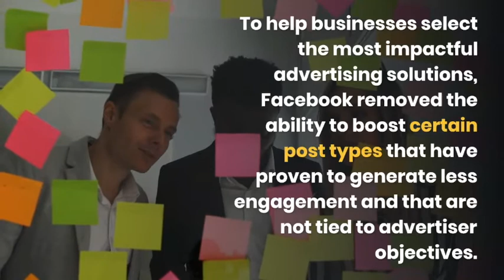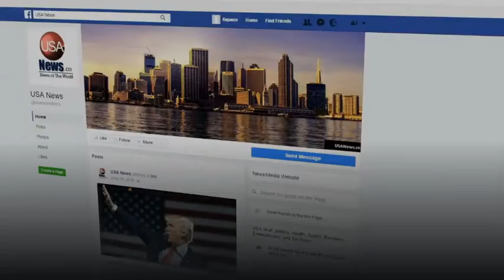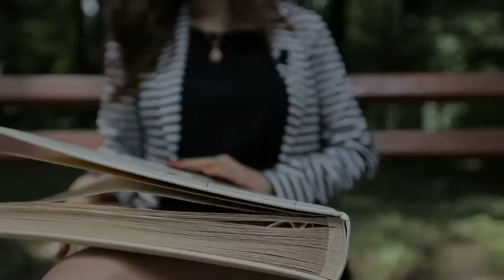Day 213 - List of Retired Ad Formats on Facebook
Digital Marketing Agency in Lagos Nigeria

 Digital Skills Trainer in Nigeria,
I have trained over 6,000 Nigerians including Jobseekers,
 Small and Medium Business Owners on how to build online presence,
 optimize, access and leverage the vast opportunities in the digital world.

digital marketing skill institute in Festac Amuwo odofin Nigeria,

free digital marketing training in lagos Nigeria